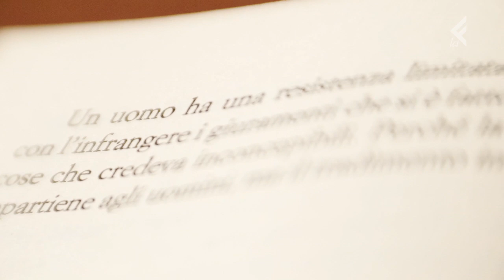LaEffe - EFFECOMEFESTIVAL Jo Nesbø